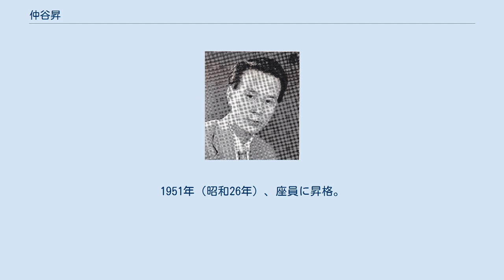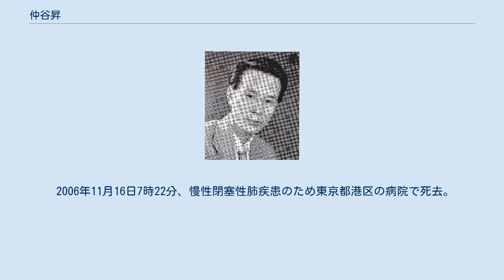仲谷昇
仲谷 昇（なかや のぼる、1929年5月4日 - 2006年11月16日）は、日本の俳優である。
本名は仲谷 昇流（なかや のぼる）。
 東京府東京市芝区高輪（現：東京都港区）出身。
中央大学法学部中退。
文学座、劇団雲を経て、演劇集団 円に所属していた。
 麻布中学を経て1949年（昭和24年）に中央大学法学部に入学するが、大学在学中に演劇活動にのめり込み大学を中退して、1950年（昭和25年）に文学座附属演劇研究所に入る。
1951年（昭和26年）、座員に昇格。
1953年（昭和28年）、今井正監督『にごりえ』で映画に初出演し中平康監督の『猟人日記』・『砂の上の植物群』では主演を務め以降、舞台、映画、テレビで貴重な存在として活躍を果たす。
 1963年、劇団の体質への不満から芥川比呂志、神山繁、小池朝雄らと文学座を脱退し福田恆存を中心とした劇団雲の結成に参加。
1975年には芥川、神山、中村伸郎らと劇団雲から離れ演劇集団 円を結成した。
芥川亡き後、1981年からは同劇団の代表および株式会社円の社長を務めた。
 文学座以来行動を共にしていた女優の岸田今日子と1954年に結婚、一女をもうけるも1978年に離婚。
1980年に再婚したが、その女性とも1997年に離婚。
その後、2002年に再々婚した。
 テレビドラマでは、教授役・首相役・組織の長などの地位の高い役を担当することが多く、『カノッサの屈辱』では案内役「仲谷教授」でレギュラー出演した。
仲谷自身も『キイハンター』などそうした役柄を楽しんで演じていたことを述べている。
 また「マジカル頭脳パワー」では番組内のクイズドラマで主人公の「中谷探偵」を演じており、平成初期に子供だった世代にはマジカル頭脳パワーの優しいオジさんというイメージが強い。
 競馬好きで、競馬雑誌の連載を担当していたこともある。
また野球も好きで、文学座時代は野球部のエースで橋爪功は新人時代に相当鍛えられたという。
プロ野球は読売ジャイアンツのファンである。
また大のヘビースモーカーであり、1日100本煙草を吸っていたという。
 2006年11月16日7時22分、慢性閉塞性肺疾患のため東京都港区の病院で死去。
77歳没。